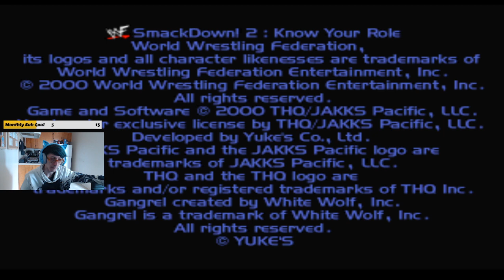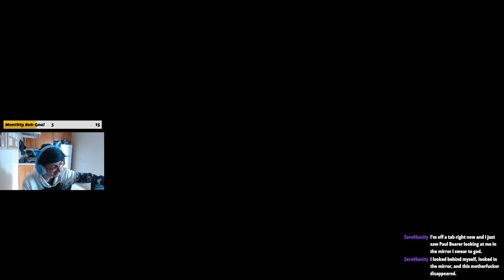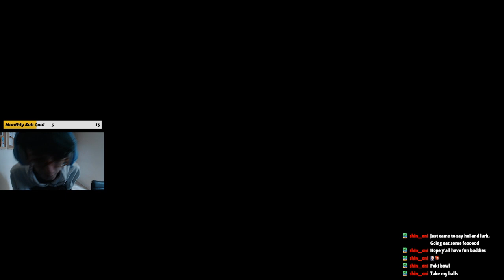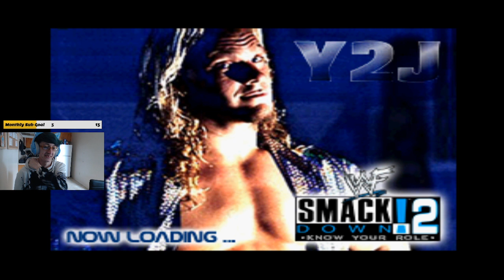🌧️Kane's Declassified Paul Bearer Survival Guide!🌧️